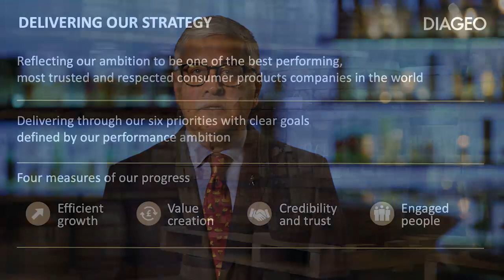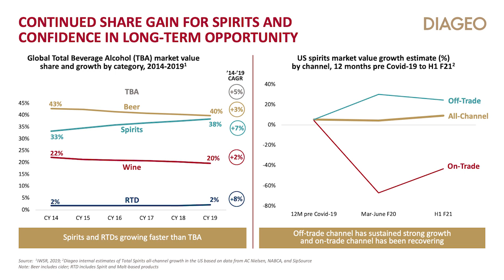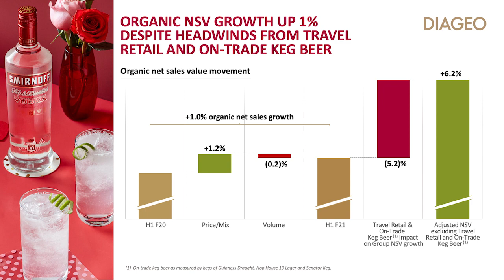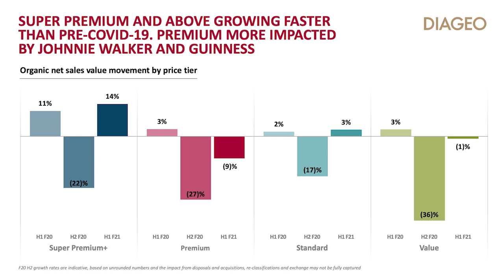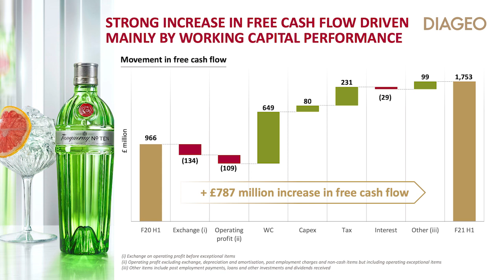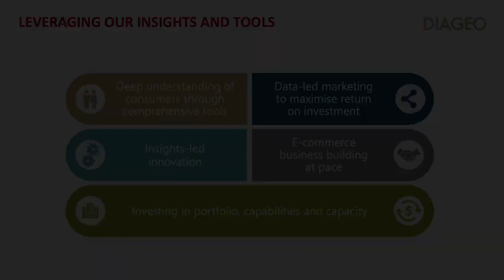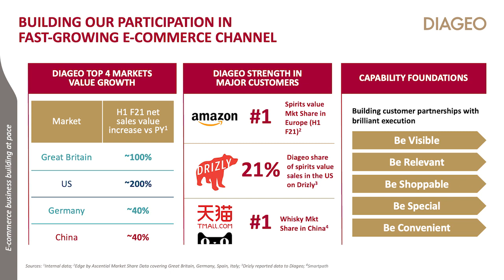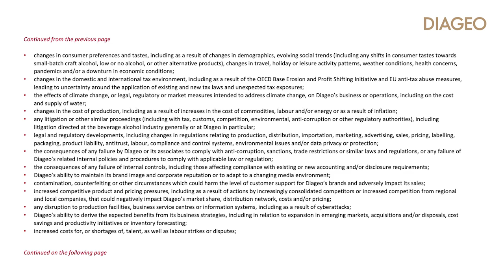Interim Results 2021 | Diageo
Continuing to deliver a strong performance in a challenging operating environment caused by Covid-19.

Presented by Ivan Menezes, our Chief Executive, and Kathryn Mikells, our Chief Financial Officer, here’s our 2021 Interim Results Investor webcast.

In this film, we talk you through:
00:00 Introduction
00:12 Highlights of our Global Performance and Initiatives
14:05 Financial Review: Overview
38:17 Financial Review: Looking Forward
48:04 How We Are Sustaining Quality Growth
52:17 How We Are Delivering Against Our Innovation Strategy
01:01:07 Society 2030: Our 10-Year Action Plan
01:05:52 Our Strategy: Looking Forward

Diageo - Celebrating Life, Every Day, Everywhere.